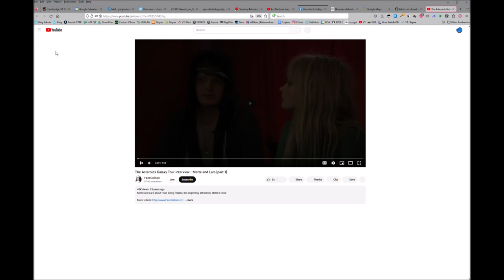YouTube Loading a Video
I think it is HYSTERICAL how ineptly YouTube loads a video in FireFox under Windows.  It takes a lot of energy to do this both so slowly and so erratically.  Kudos, YouTube!